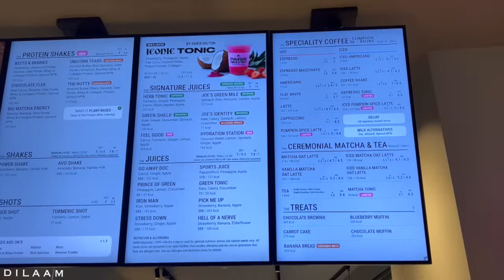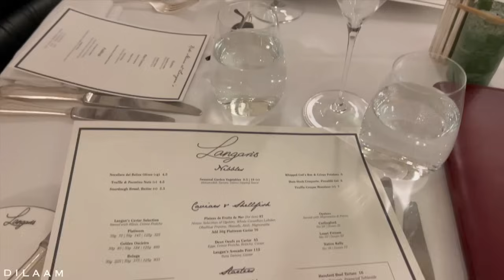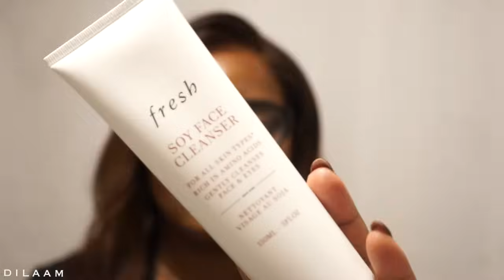Je vous avoue une vérité ! | Dilaam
Dans ce vlog nous passons le weekend ensemble et j'ai une sérieuse conversation avec vous !!!

Details de ma perruque :
$30 OFF Code:Dilaam
Hair Length & Density: 18 inch & 180%
Cap Construction:13x6 Lace Frontal
HD Lace & Fake Scalp Color: Mocha
Ce que je porte:
Thursday
Black jacket
Teddy bear
Bag Age of Innocence
Age of innocence

Saturday
Vichy deodorant
Leggings Adonola
Headband Alo
Veste Lululemon
New balance
Fanny pack

Sunday
Turtleneck sweater
TeddyBlake_Dilaam
Scarosso Loafers
Beauty
Bougie diptyque Baies
Vichy deodorant
Aquaphor soothing balm
Dior essence
Fresh cleanser
Guerlain lip oil “208”
Guerlain rouge “235”
Guerlain lipstick case
Led mask
Beauty
Nars light reflecting Foundation Macao
Charlotte Tilbury fix spray
Nars Concealer Amande
Hourglass concealer flax
Hourglass fondation espresso
Hourglass Mascara
Chanel powder poudre universelle 30
Foundation brush
Blusher Taj Mahal Nars
Concealer brush
Lip liner
Dior lip oil 012
Charlotte Tilbury lipstick honey Hepburn

Music
Credit @sauce999_

Bisous, Cathy 🥰

0:00 Intro
0:30 Shopping Zara, Harrods & Age of Innocence
3:00 Sunday Therapy + Joe & Juice
5:05 Sunday lunch with my girls
9:00 Je vous avoue la verité
12:00 Skincare routine + Girly chit chat+Beauty Haul
29:00 Mot de la fin